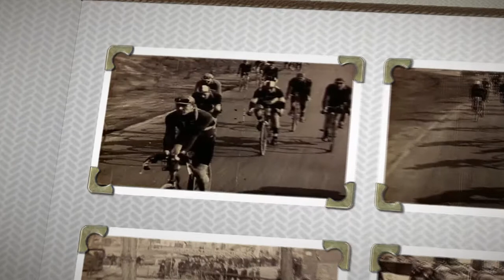Retro Ronde van Vlaanderen 1923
Ronde van Vlaanderen 2020 uitgesteld - Troost-video Ronde 1923
De Ronde van Vlaanderen werd in 1913 voor het eerst georganiseerd door de sportkrant Sportwereld. Het was destijds gebruikelijk dat uitgevers van kranten en tijdschriften wielerwedstrijden organiseerden om hun uitgaven te promoten. Léon Van den Haute, stichter en sterke man achter de schermen bij Sportwereld was ook de stichter van de eerste Ronde van Vlaanderen. Later werd ten onrechte aangenomen dat journalist Karel Van Wijnendaele al van bij de start de inrichter van de Ronde was. Van Wijnendaele was de man van de marketing die vooral na de oorlog de Ronde haar legendarische uitstraling meegaf.
De Ronde van Vlaanderen was aanvankelijk, tot kort na de oorlog, vooral een Belgische wedstrijd. In de beginjaren werd de Ronde nog vaak op dezelfde dag gereden als Milaan-San Remo. De betere Italiaanse en Franse renners kozen doorgaans voor die laatste koers, waardoor de Ronde voor de oorlog slechts één niet-Belgische winnaar kende, de Zwitser Heiri Suter.
Na de Tweede Wereldoorlog begon de Ronde aan haar opmars als belangrijke internationale wedstrijd, onder meer omdat de organisatoren van een aantal koersen de Challenge Desgrange-Colombo in het leven riepen, een soort voorloper van de wereldranglijst, waarvan de Ronde deel uitmaakte. Tegenwoordig is de Ronde van Vlaanderen onderdeel van de UCI World Tour.
Recordhouders zijn de Belgen Achiel Buysse, Eric Leman, Johan Museeuw, Tom Boonen, de Italiaan Fiorenzo Magni en de Zwitser Fabian Cancellara met elk drie overwinningen. Magni is de enige die de Ronde drie keer op rij wist te winnen. De succesvolste Nederlander is Jan Raas met twee overwinningen en twee derde plaatsen.
Louison Bobet (1955), Rik Van Looy (1962), Eddy Merckx (1975), Tom Boonen (2006) en Peter Sagan (2016) zijn de enige renners die de Ronde van Vlaanderen wonnen als wereldkampioen.

Bron: Wikipedia